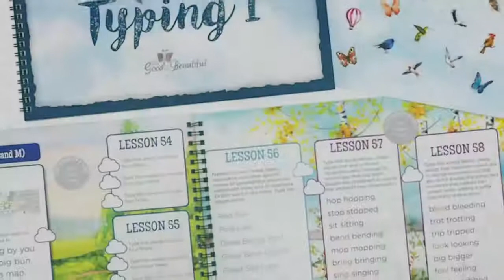Science Ocean Currents Experiment Lesson 1